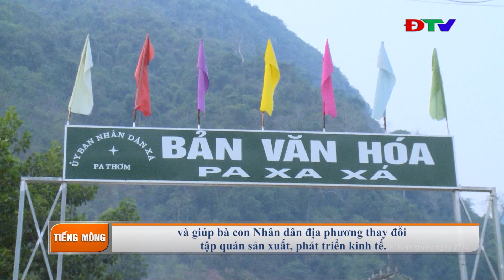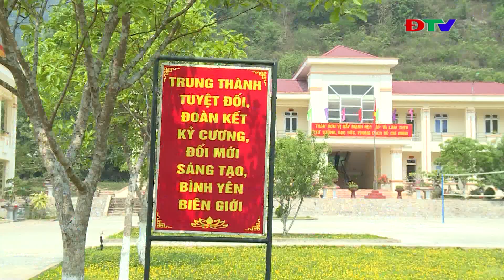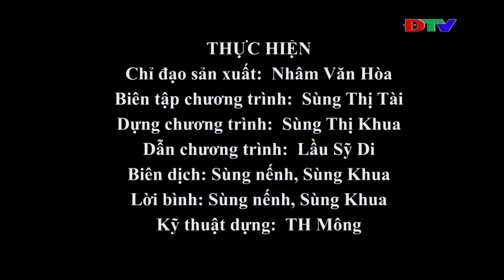ĐIỆN BIÊN - XOV TOOJ CUA LUS HMOOB DIEN BIEN (HNUB 10-6-2021)